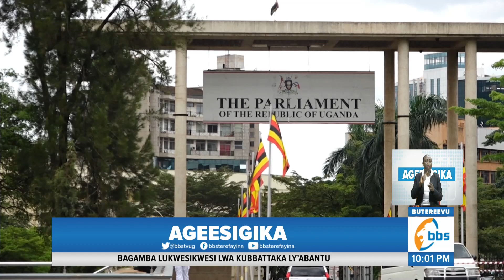Palamenti ya Uganda eddamu kutuula nkya , Ababaka balaze ensonga ezibasiiwa ezirina okutadikibwako